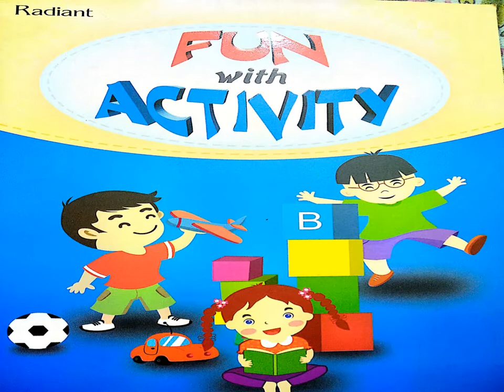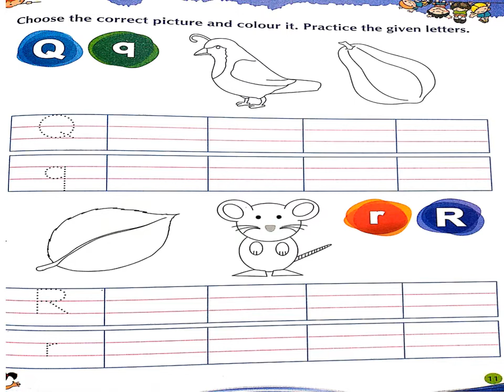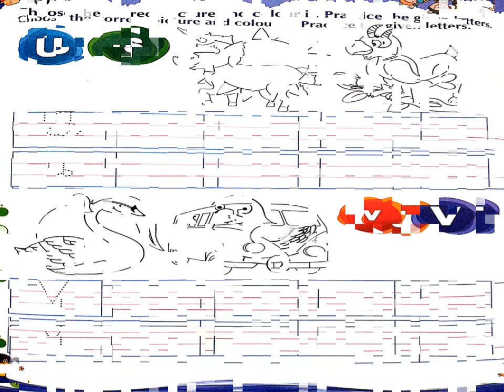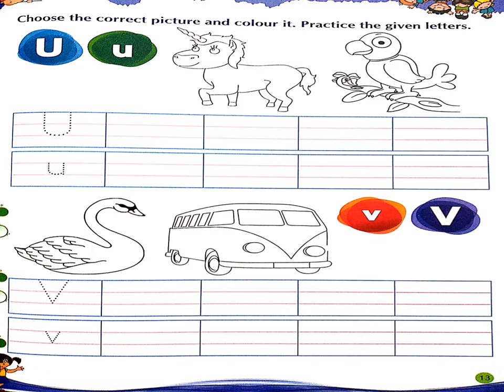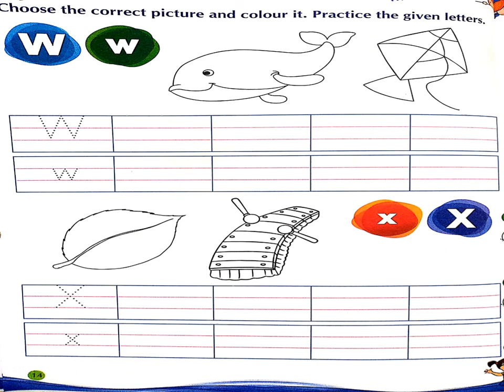LKG CLASS FUN ACTIVITY PAGE -11, 12, 13, 14 GRAND AMAR PUBLIC SCHOOL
LKG  CLASS FUN ACTIVITY PAGE -11, 12, 13, 14 GRAND AMAR PUBLIC SCHOOL PREPARED BY MS. KAVITA